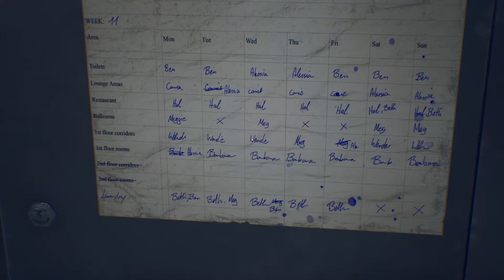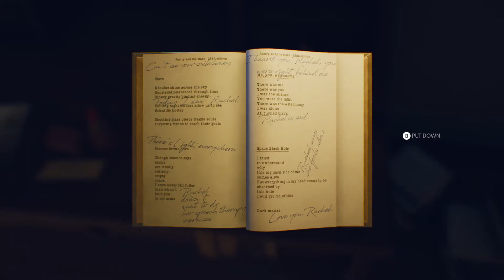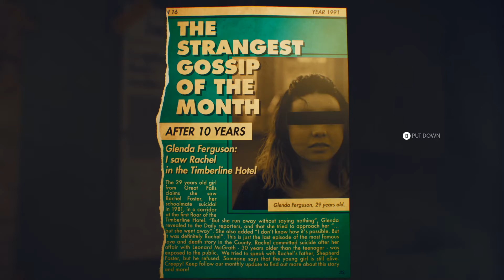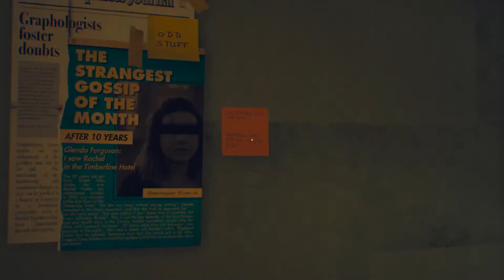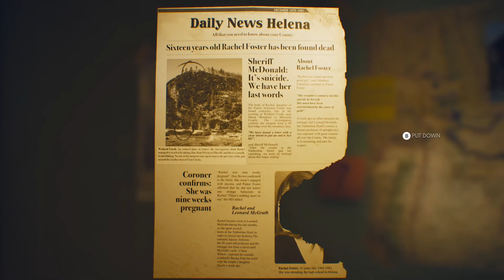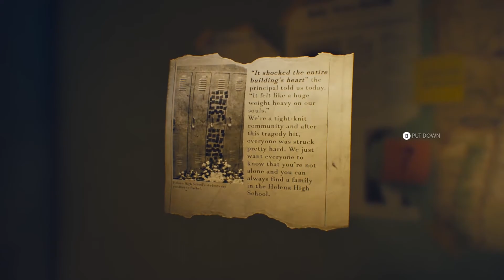The Suicide of Rachel Foster - Part 4 (The Investigation)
In this part Nicole has started to piece together some information in regards to what happened with Rachel Foster, and also, we visit some places in the hotel we haven't been before.